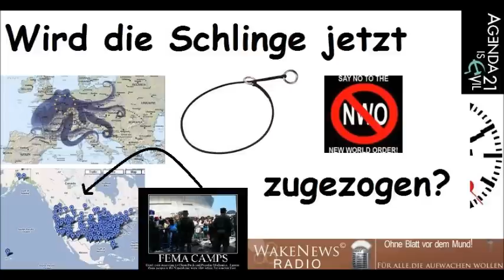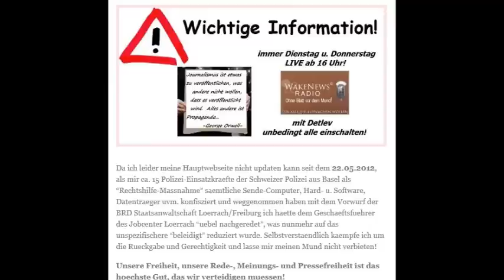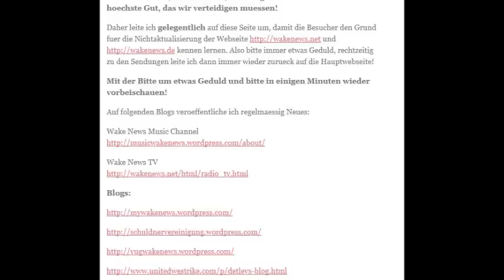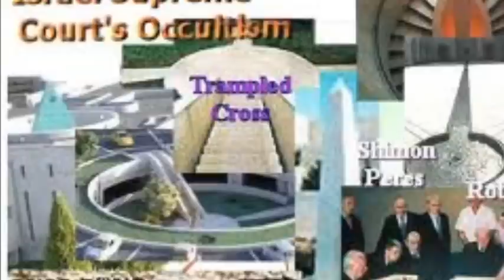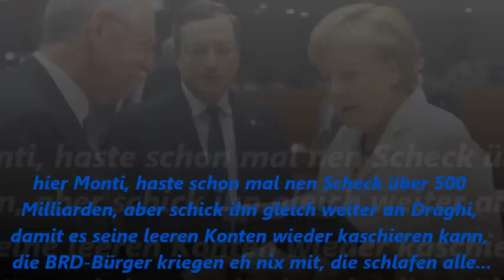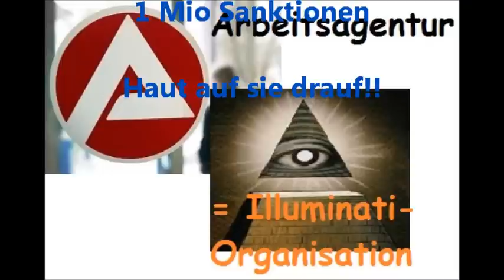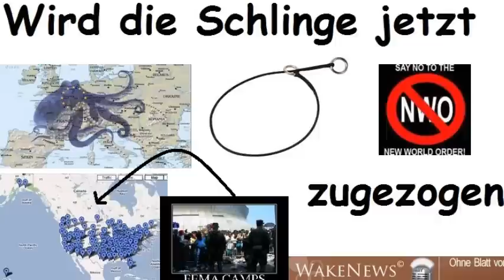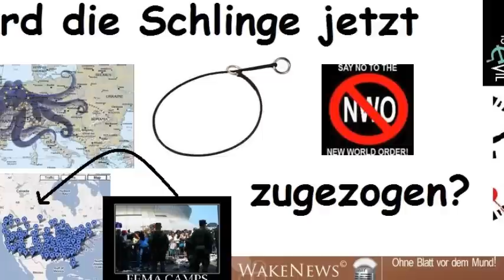LIVE SHOW Wird die Schlinge jetzt zugezogen? - Wake News Radio/TV.wmv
In der Sendung, 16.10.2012, erläutert und diskutiert Detlev bei Wake News Radio/TV den bevorstehenden und erwarteten letzten Schachzug der Schattenmächte, die ungewählt und zumeist unbekannt die Fäden der Regierungen und Konzerne, Institutionen, NGOs, UNO uvm. lenken und leiten.

Das Hauptziel dieser Gruppierung, die Detlev die "DIMs" (Dominante irrsinnige Minorität) nennt, ist es, die absolute Herrschaft über diesen Planeten zu gewinnen, alle Ressourcen zu kontrollieren, inklusive der menschlichen Ressource , dem "Human Capital" (Humankapital), d.h. den Menschen, die sie als ihr Eigentum, ihre Herde, ihre Sklaven ansehen.

In dieser Phase werden über alle Register die Lebensgrundlagen von Mensch und Tier, von Lebensmitteln, Anbau, Wasser, Medizin, Atemluft, Frequenzumgebung (Strahlung), Wetter, Katastrophen bis hin zum Gewaltmonopol in Form von Polizei, Militär, Geheimdiensten und Sicherheitskräften aller Art so gesteuert, dass es für die Menschen, die zumeist noch nichtsahnend sind und sich auf diesen Angriff überhaupt nicht vorbereitet haben, böse enden könnte.